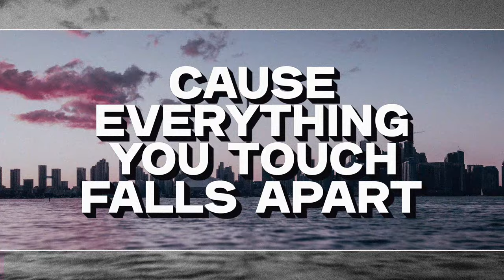Skydiggers "My City is Gone" Lyric Video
Skydiggers announce the release date for their newest work, Hide Your Light EP, a six-song collection due out on June 9th via Latent Recordings.

The album announcement coincides with the release of the EP title track.

Musicians
Musicians - Joby Baker - drums / bass / piano
Josh Finlayson - guitar / vocals
Daniel Lapp - strings / trumpet / string & horn arrangements
Jessy Bell Smith - vocals
Andy Maize - vocals
Producer - Baker / Finlayson / Maize
Mixer - Chris Walla
Mastering - Harris Newman / Grey Market Mastering

Lyrics
Bit by bit
And brick by brick
My city is gone

It's been getting clearer
Now my city is gone

For the love of money
For the love of money that's why you do it
Cause everything you touch falls apart
Ends up in ruins

Towers block the sun
That used to shine on everyone
Now our city is gone

Cause everything you've touched comes apart